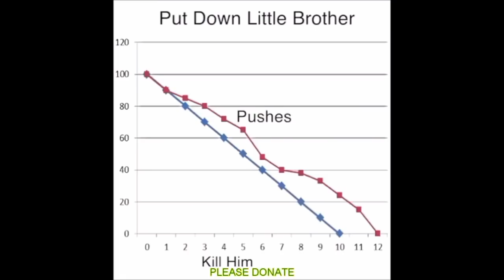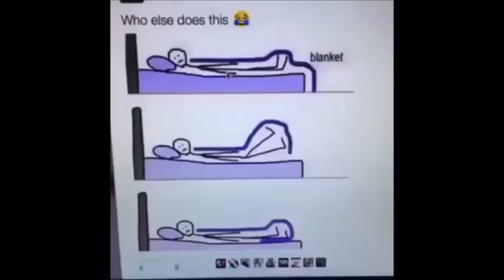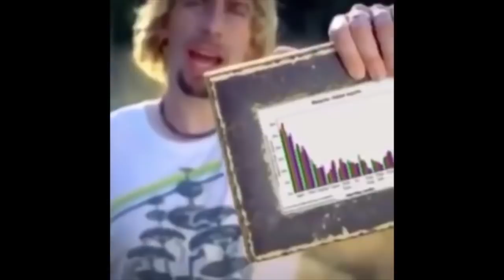vines you can watch without guilt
clean vines.
all creds to original owners.